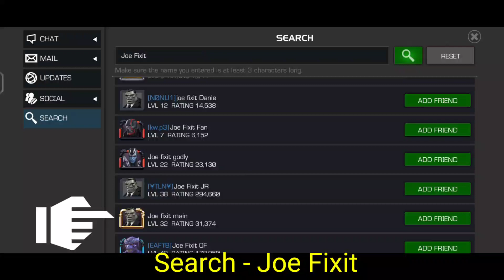Today Target 🎯 - Impeccably Dressed | Defeat a Villian who Enjoys the Finer things in life